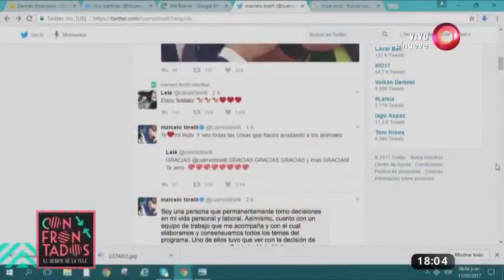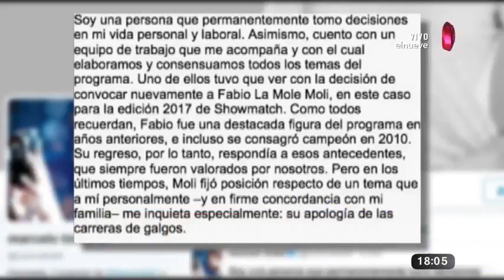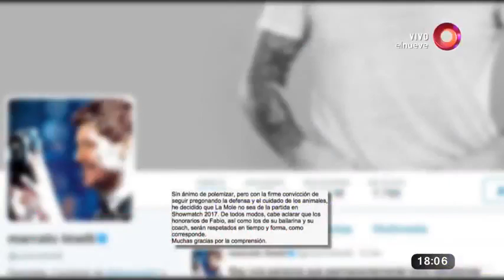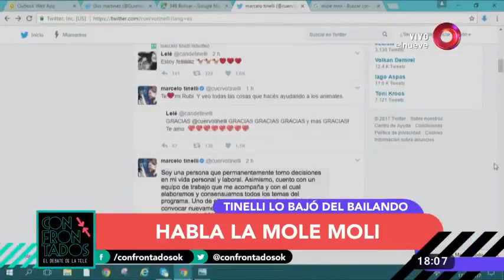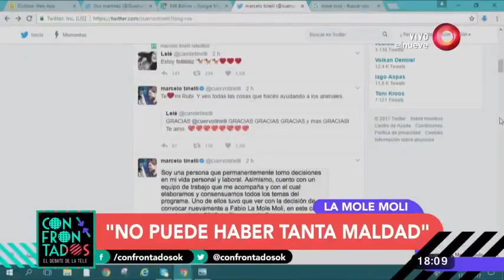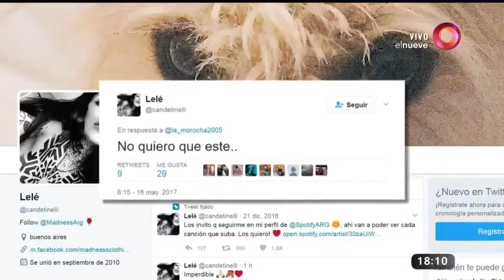BAJARON A LA MOLE y esto DIJO !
TINELLI BAJO A LA MOLE MOLI